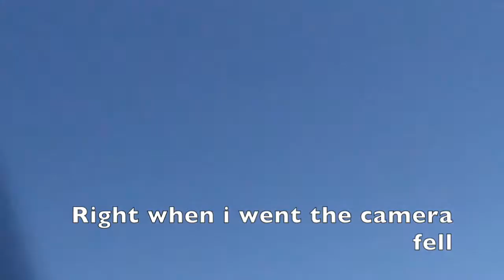Vlog #64 : Kinda Scaring my mom and sister fail.